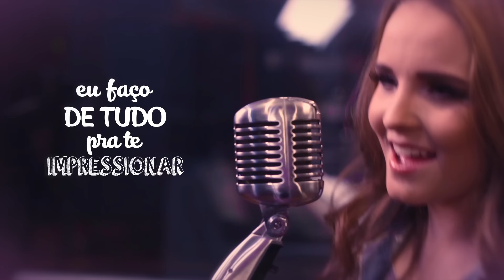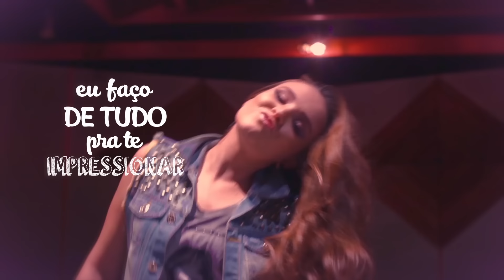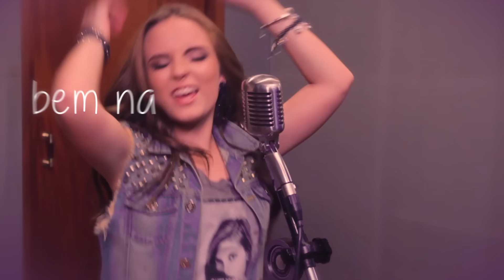Larissa Manoela - Na Hora H (Lyric Video)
Lyric Video da música "Na Hora H" da Larissa Manoela, que faz parte da trilha sonora da novela Cúmplices de um Resgate